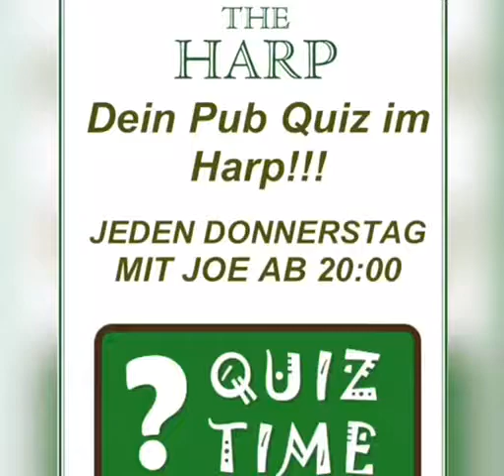Irish Harp Berlin Giesebrechtstr 15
Ceád Mile Fáilte – Einhundert Tausend Willkommen

im Irish Harp Pub. Einer der ältesten, bekanntesten und schönsten Irish Pubs in Berlin bietet eine große Auswahl an irischen und deutschen Bieren und Ales, ausgezeichnetes Essen und großartige Unterhaltung. Ob man mit Freunden ausgelassen feiern oder nur auf ein ruhiges Bier und einen Schwatz einkehren will – in dieser irischen Oase in Charlottenburg-Wilmersdorf fühlt man sich immer wie zu Hause.

Ceád Mile Fáilte – One Hundred Thousand Welcomes

to the Irish Harp Pub. One of Berlin's oldest, best-known and most beautiful Irish pubs offers a large variety of Irish and German beers and ales, excellent food, and great entertainment from live music to sports and quiz nights. Whether you are looking for a fun night out with friends, or just a quiet drink and a chat – in this Irish haven in